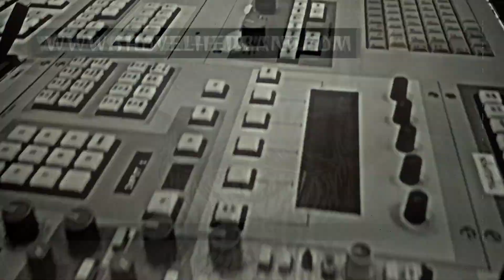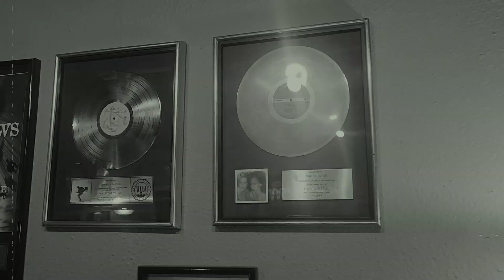SHOVELHED - "MISSISSIPPI QUEEN"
Recorded at Power Station Recording Studio, Pompano Beach Florida.
August 2023
SHovelhed is"
W Von Kruck - Vocals & Guitars
Erik Stone - Bass & B Vocals
Patrick Johansson - Drums
Mig Santos - Lead Guitar